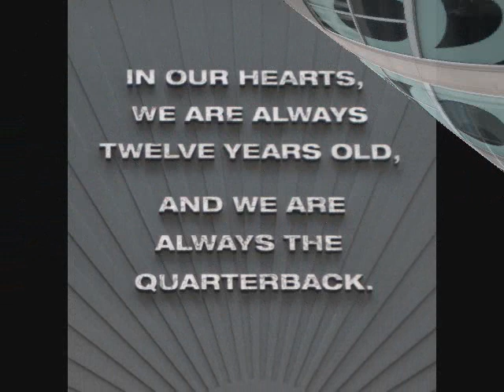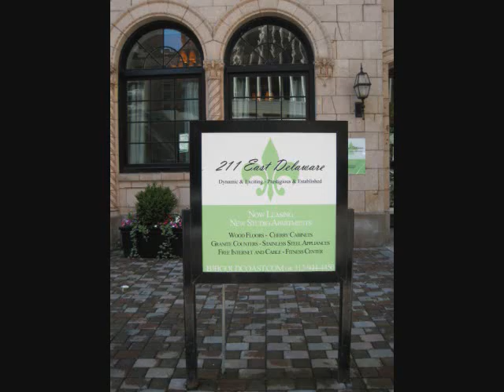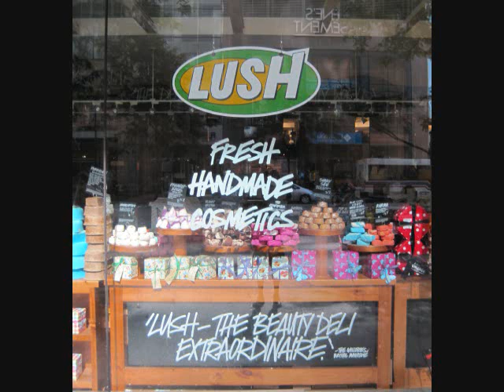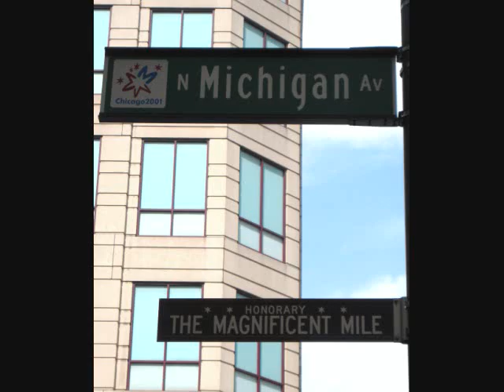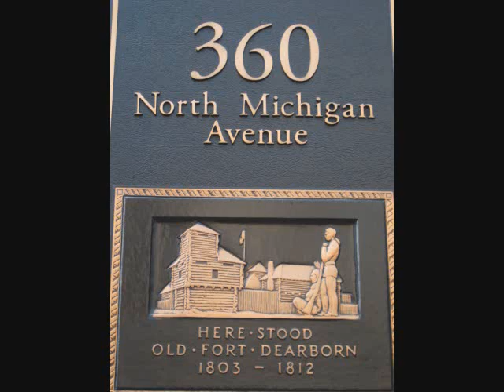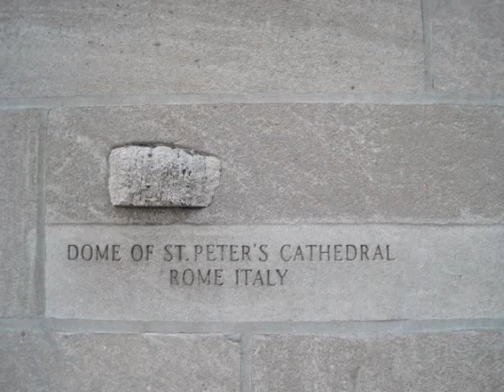Sweet Home Chicago by Valerie Schey.wmv